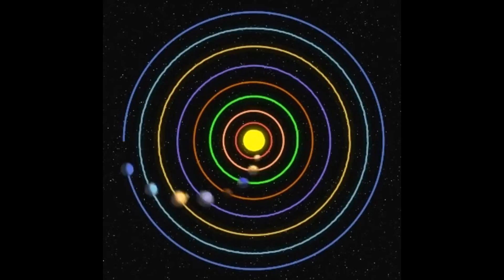Best Weekly Coubs #151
00:01 "FIGHT CLUB FRIENDS lookatfriends"
00:11 "Diving Girl"
00:22 "Duet for French Horn and chair"
00:33 "Da Boom"
00:42 "Current mood"
00:51 "Russian Prince Persia"
01:02 "Dnb Machine (x5)"
01:14 ""
01:22 ""
01:31 "Another Brilliant Idea"
01:42 "In your head Zombie"
01:54 "KickFlip Grampa"
02:03 "It's Tricky (perfect loop)"
02:12 "Mad & Cool Stunt Biker"
02:23 "Grape festival"
02:34 "Censorship"
02:45 "Solar system"
02:55 "CatFace"
03:06 "Friends Till The End"
03:17 "Go away"
03:23 "Adventure Time to bring the pain"
03:32 "I wish the milk man would deliver my milk"
03:49 "Beautiful Wave"
04:00 "Your point of view"
04:10 "Emma Dont Speak"
04:21 "Oh it's simple really (re:http:coub.comview4hg8z)"
04:32 "There is only a moment"
04:43 "Kung Fools"
04:54 "Power of the Clarkson x10"
05:03 "Here we go. to the next loop"
05:14 "Clumsy"
05:21 "Thanks to Tom Hanks on his 60th Birthday! decades"
05:32 "Unbendable"
05:38 ""
05:50 "When you mess with the wrong guy instantkarma"
06:01 "Perfect marching"
06:12 "Battle of the Bastards"
06:22 "Meanwhile in USA"
06:33 "The One and The Oner"
06:43 "End of An Era"
06:55 "Egege"
07:04 "Star Wars Battle Storm"
07:13 "How to train biceps fast vs Star wars"
07:20 "Magic of Gandalf"
07:30 "Thomas the Death Engine"
07:41 "Creative workout"
07:52 "в лунном сиянии"